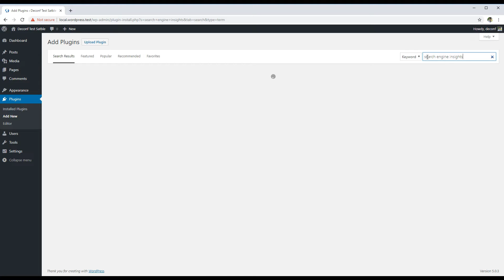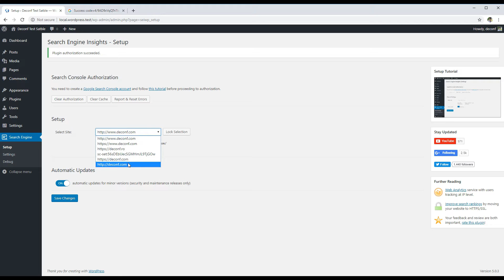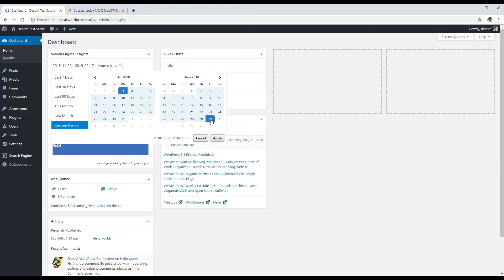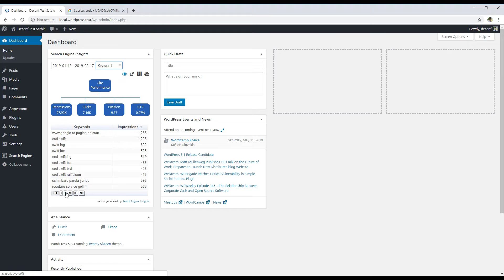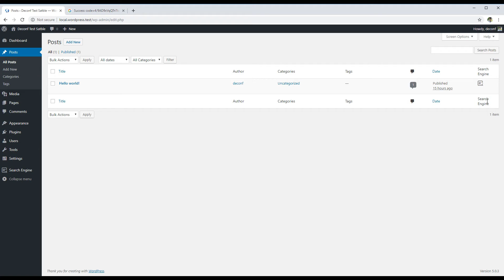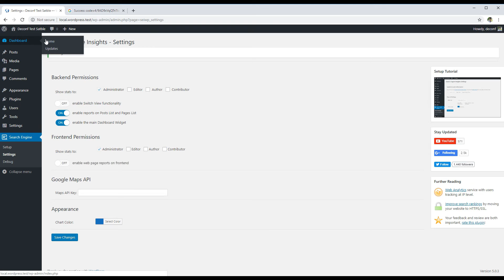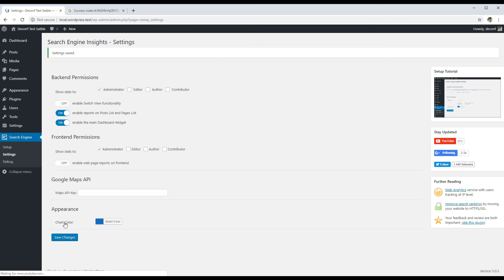Search Engine Insights for WordPress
This WordPress Plugin shows you which keywords bring users to your site. Helps you analyze your site's impressions, clicks, and position on Google Search; from your WordPress install.